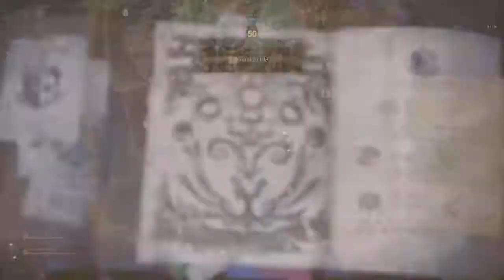Killing great jagras with capture net only.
Capture net OP, Capcom pls nerf